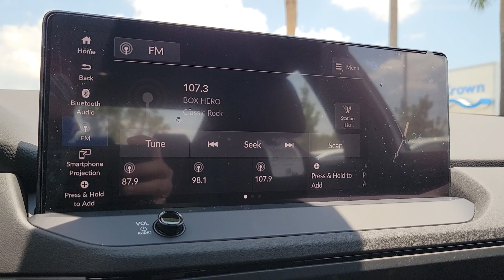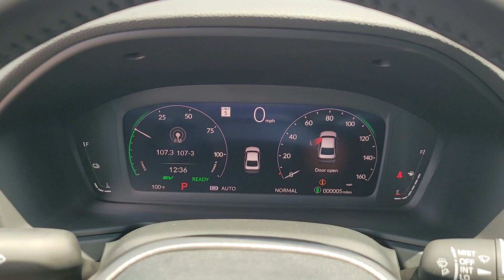2023 Honda Accord_Hybrid Tampa, Clearwater, St. Petersburg, Pinellas Park, Palm Harbor, FL 914447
Lunar Silver Metallic New 2023 Honda Accord_Hybrid Sport-L available in Tampa, Florida at Crown Honda. Servicing the Clearwater, St. Petersburg, Pinellas Park, Palm Harbor, FL area.

Crown Honda
7671 U.S. Hwy. 19 N.

This vehicle comes well equipped with 4-Wheel Disc Brakes 8 Speakers ABS brakes Adaptive Cruise Control: Adaptive Cruise Control (ACC) with Low-Speed Follow Air Conditioning Alloy wheels AM/FM radio Apple CarPlay/Android Auto Auto High-beam Headlights Automatic temperature control Brake assist Bumpers: body-color Compass Delay-off headlights Driver door bin Driver vanity mirror Dual front impact airbags Dual front side impact airbags Electronic Stability Control Emergency communication system: HondaLink Exterior Parking Camera Rear Four wheel independent suspension Front anti-roll bar Front Bucket Seats Front Center Armrest Front dual zone A/C Front reading lights Fully automatic headlights Heated Front Bucket Seats Heated front seats Illuminated entry Knee airbag Lane departure: Lane Keeping Assist System (LKAS) active Leather Shift Knob Leather steering wheel Leather-Trimmed Seat Trim Low tire pressure warning Memory seat Occupant sensing airbag Outside temperature display Overhead airbag Overhead console Panic alarm Passenger door bin Passenger vanity mirror Power door mirrors Power driver seat Power moonroof Power passenger seat Power steering Power windows Radio data system Radio: 180-Watt Audio System Rear anti-roll bar Rear reading lights Rear seat center armrest Rear side impact airbag Rear window defroster Remote keyless entry Security system Speed control Speed-sensing steering Speed-Sensitive Wipers Split folding rear seat Spoiler Steering wheel mounted audio controls Telescoping steering wheel Tilt steering wheel Traction control Trip computer Variably intermittent wipers and Wheels: 19 x 8.5J Matte Berlina Black. Priced below KBB Fair Purchase Price! Silver Metallic 2023 Honda Accord Hybrid FWD Sport-L
Wheels: 19 x 8.5J Matte Berlina Black|Heated Front Bucket Seats|Leather-Trimmed Seat Trim|Radio: 180-Watt Audio System|4-Wheel Disc Brakes|Air Conditioning|Electronic Stability Control|Front Bucket Seats|Front Center Armrest|Leather Shift Knob|Spoiler|ABS brakes|AM/FM radio|Alloy wheels|Automatic temperature control|Brake assist|Bumpers: body-color|Delay-off headlights|Driver door bin|Driver vanity mirror|Dual front impact airbags|Dual front side impact airbags|Four wheel independent suspension|Front anti-roll bar|Front dual zone A/C|Front reading lights|Fully automatic headlights|Heated front seats|Illuminated entry|Knee airbag|Leather steering wheel|Low tire pressure warning|Memory seat|Occupant sensing airbag|Outside temperature display|Overhead airbag|Overhead console|Panic alarm|Passenger door bin|Passenger vanity mirror|Power door mirrors|Power driver seat|Power moonroof|Power passenger seat|Power steering|Power windows|Radio data system|Rear anti-roll bar|Rear reading lights|Rear seat center armrest|Rear side impact airbag|Rear window defroster|Remote keyless entry|Security system|Speed control|Speed-sensing steering|Split folding rear seat|Steering wheel mounted audio controls|Telescoping steering wheel|Tilt steering wheel|Traction control|Trip computer|Variably intermittent wipers|Rear beverage holders|8 Speakers|Speed-Sensitive Wipers|Compass|Exterior Parking Camera Rear|Auto High-beam Headlights|Lane departure: Lane Keeping Assist System (LKAS) active|Emergency communication system: HondaLink|Apple CarPlay/Android Auto|Adaptive Cruise Control: Adaptive Cruise Control (ACC) with Low-Speed Follow